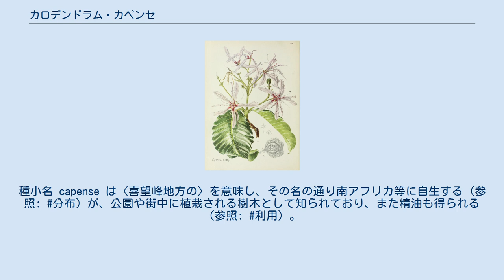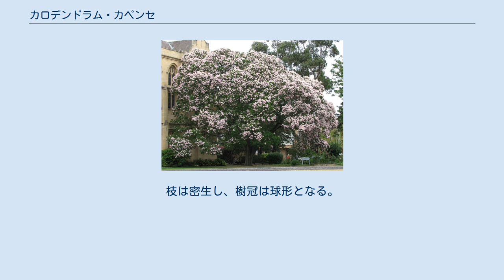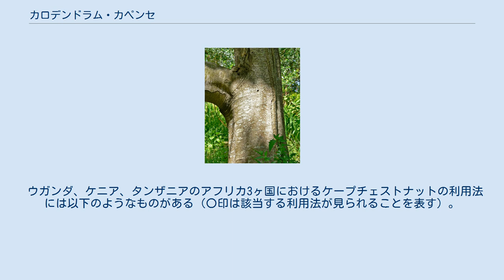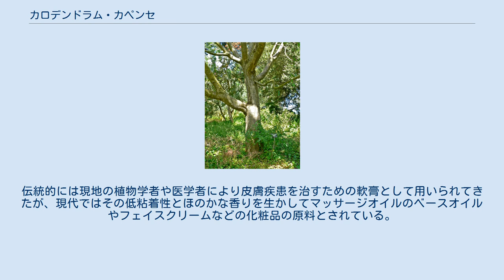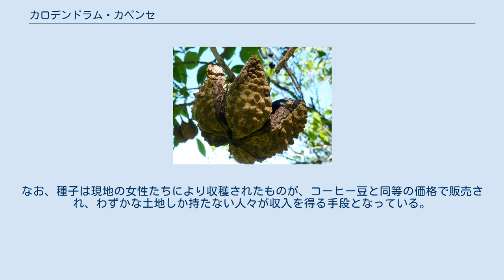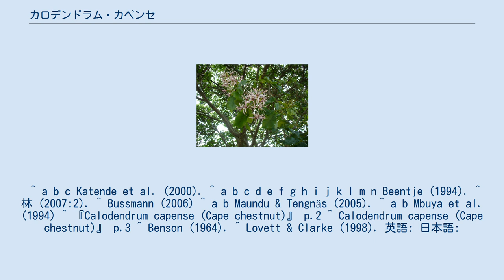カロデンドラム・カペンセ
カロデンドラム・カペンセ（Calodendrum capense）とはミカン科カロデンドラム属の樹木の一種である。
種小名 capense は〈喜望峰地方の〉を意味し、その名の通り南アフリカ等に自生する（参照: 分布）が、公園や街中に植栽される樹木として知られており、また精油も得られる（参照: 利用）。
 英名は Cape chestnut（ケープチェストナット、ケープチェストナッツ）というが、チェス（ト）ナットすなわちクリはブナ科であり、分類学的に殊更近いというわけでもない。
 南アフリカ共和国（クワズール・ナタール州西ケープ州、ハウテン州、東ケープ州、北西州、ムプマランガ州、リンポポ州）、レソト、エスワティニ、ジンバブエ、モザンビーク、マラウイ西部、タンザニア、ウガンダ、ケニアに自生する。
またインドにも移入されたものが見られる。
 ウガンダではムバララ県内にまばらに点在する森林にのみ、まれに自生が見られる。
 ケニアにおいては高地乾燥林や川沿いの森林内に自生し、ナイロビ近郊やケニア山の西側といった標高1,200-2,200メートルの地帯に見られる。
 タンザニアでも標高1,200-2,200メートル地帯の高地常緑林や川沿いの森林に自生が見られ、湿った土壌上で最も良く生育するが、ある程度乾燥した土壌上でも育つ。
 なお、ある程度の耐寒性も備えており、状態の良い木ならば-8 ℃の冷気に曝されても耐えられる。
 高さ18メートルになる半常緑性高木。
枝は密生し、樹冠は球形となる。
樹皮は灰色で平滑、まだら模様や筋がある。
 葉は対生で平滑、（広く）長円形あるいは披針形で基部は楔形-細くかつほぼ心臓形、先端は尖形か鈍形、葉縁は波状、有柄。
6-17×3.5-10センチメートル、若いうちは（放射状）有毛であるがやがて無毛となる。
 花は頂生つまり枝先につき、まばらな円錐花序、ピンク色から藤色の大形で香りのある花を多数つけ、15センチメートル以下。
花弁は5枚で、反曲し、紫色の斑紋が見られ、長さ20-33ミリメートル。
雄蕊（おしべ）は10本で淡青色、5枚の偽弁花は細く、赤い斑点がある。
 果実は蒴果で丸く径3-5センチメートル、いぼ状の刺に覆われ木質、ざらざらしており、5裂する。
 種子は黒い。
 ウガンダ、ケニア、タンザニアのアフリカ3ヶ国におけるケープチェストナットの利用法には以下のようなものがある（〇印は該当する利用法が見られることを表す）。
 Leakey (1977) によればケニアのキクユ人はケープチェストナットの材を建造物の仕切り板（モヘレゴ mũhĩrĩgo）や養蜂用の筒（ビーハイブ）、家畜用の容器などを作るために用いていた。
 ケープチェストナットは日陰を作り、観賞用樹木として公園樹や街路樹に適している。
街路樹としてはウガンダのカンパラなどにおいてその姿が見られる。
 ケープチェストナットの種子からは精油が得られる。
この精油は、黄色味を帯びており、味は苦く、石鹸の製造に利用される。
ケニアでは収穫後の種を砕いて天日干しにし、低温圧搾法によりオイルを抽出する。
伝統的には現地の植物学者や医学者により皮膚疾患を治すための軟膏として用いられてきたが、現代ではその低粘着性とほのかな香りを生かしてマッサージオイルのベースオイルやフェイスクリームなどの化粧品の原料とされている。
成分はオレイン酸42.7パーセント、リノール酸31.8パーセント、パルミチン酸17.4パーセント等である。
なお、種子は現地の女性たちにより収穫されたものが、コーヒー豆と同等の価格で販売され、わずかな土地しか持たない人々が収入を得る手段となっている。
 ケニア: Hassler (2019) および The Plant List (2013) ではカロデンドラム属として2種が認められており、ケープチェストナットはその一方である。
もう一方の種は Calodendrum eickii Engl. であり、これはタンザニアのウサンバラ山地（英: Usambara Mountains）西部にしか自生しておらず、IUCNレッドリストにおいては近絶滅種（Critically Endangered）と評価されている。
 ^ a b c Hassler (2019). ^ a b c d e f g h i 林・古里 (1986). ^ a b c d e f g リズデイルら (2007). ^ a b c d e 東アフリカオイル図鑑（日本貿易振興機構 (...